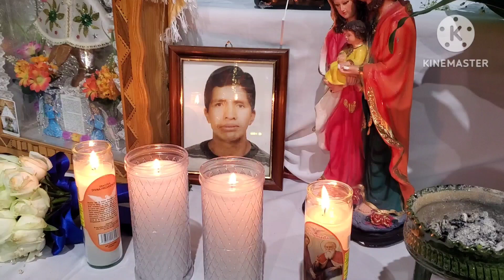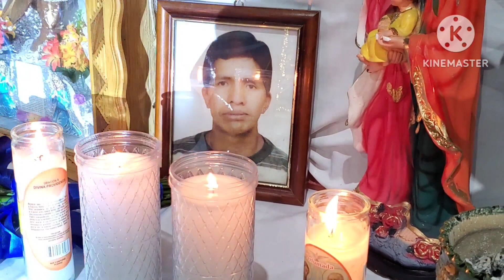baile de la boda de noel y Elizabeth garcia santa maría teposlantongo